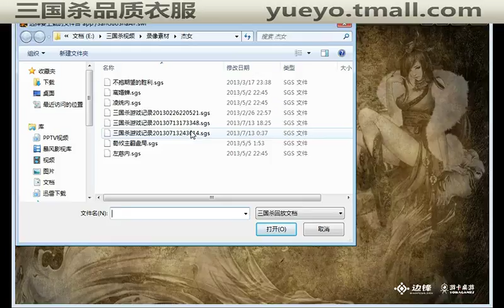幻影心三国杀解说，石城侯韩当 超清